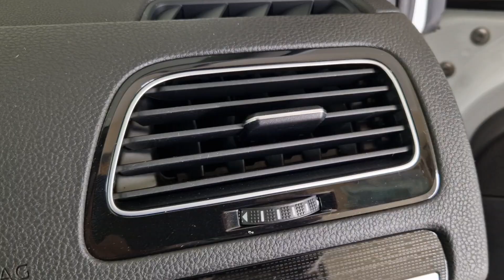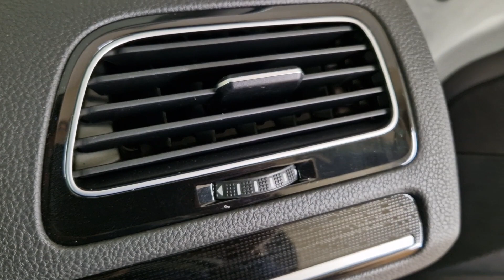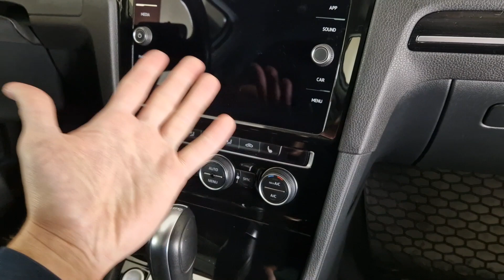BenBow 101 pro - do czego jeszcze można go uzyć? sk #102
W dzisiejszym odcinku, odpowiem na pytania dotyczące Benbow 101 pro. Głównie pytacie do czego można go używać poza praniem. Czy można go używać na sucho? Odpowiem na to wszystko swoim subiektywnym podejściem w ty materiale. :)

Poniżej linki do zakupu urządzenia. :)